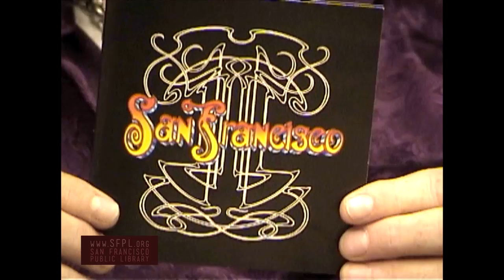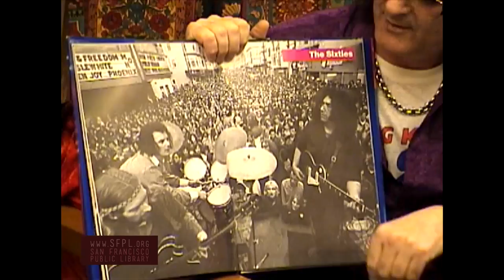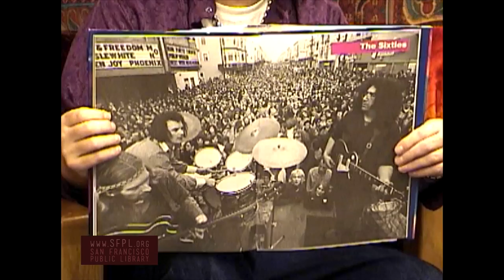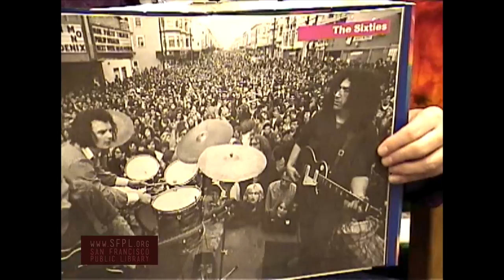George Michalski Haight Ashbury History at the San Francisco Public Library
George Michalski interviewed in Summer 2005 by Rebecca Nichols at San Francisco Park Branch Library. George Michalski is a composer and pianist whose work includes Hollywood as well as San Francisco with several gold records. His role as musical director of the television series Nash Bridges set in San Francisco showcased local talent as actors and musicians. Part of the Haight Ashbury Oral History Project. Learn more about community events at the Park Branch Library